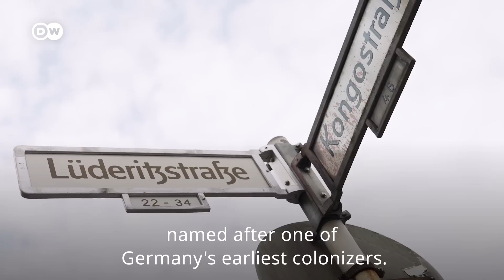The German Colonial Empire: How Does Germany Deal With Its Colonial History? | Meet the Germans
In a country that is often praised for its willingness to face up to the past, why do we hear so little about Germany's colonial history? Rachel takes a look at the German colonial empire – where were the German colonies, what happened there and what consequences can we still see today?

From the Herero and Nama genocide to the debate around looted artifacts in German museums and galleries – there is a lot to unpack in this episode of Meet the Germans.

Rachel moved from the UK to Germany in 2016. As a relative newcomer she casts a fresh eye over German clichés, traditions and history for the Meet the Germans series.